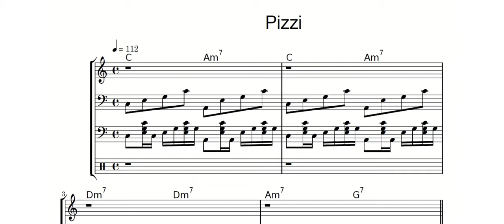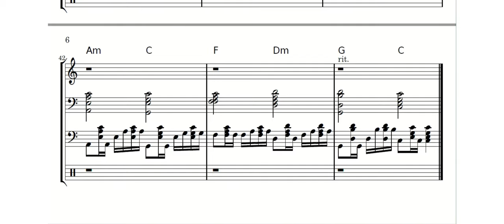Pizzi【Music】~very good wonderful marvelous magnificent striking brilliant pizzicato music ~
Created: 2020
Software used: Microsoft PowerPoint

very good wonderful marvelous magnificent striking brilliant pizzicato music